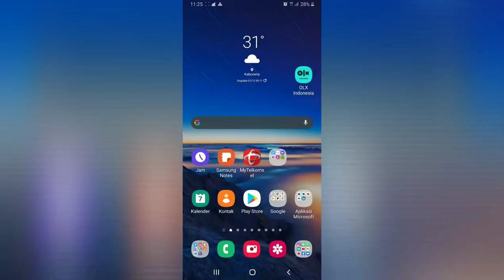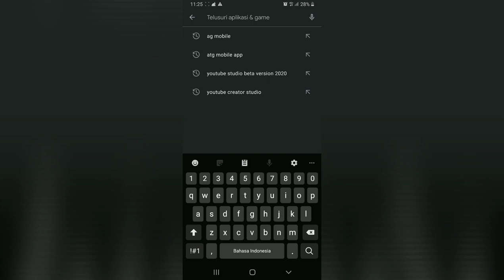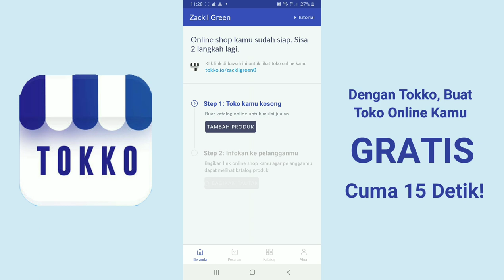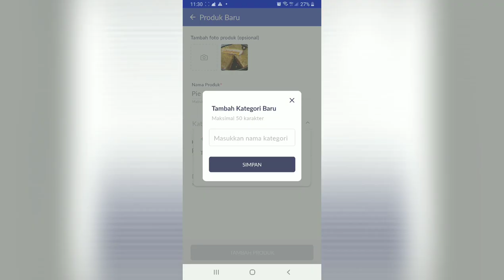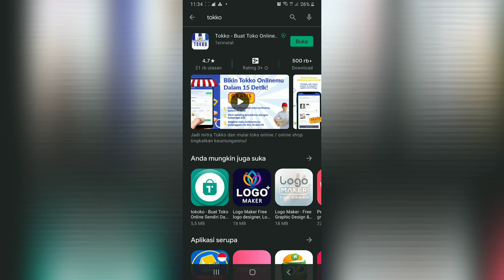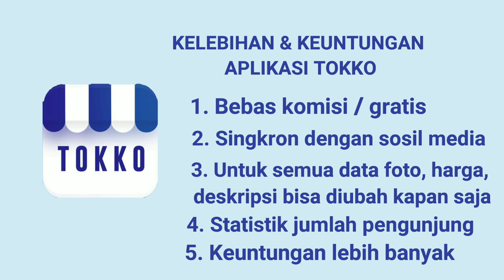NASTAR TEFLON | IDE JUALAN Online dgn Aplikasi Tokko!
Jika menggunakan oven :
panggang disuhu 160 DC selama 30 menit
panas atas bawah, setelah 30 menit oles dengan bahan olesan & panggang kembali 5 menit dengan panas bagian atas

Bahan :

-  500 gram / 50 sdm tepung terigu pro sedang / rendah
-  130 gram / 13 sdm gula halus
-  50 gram / 5 sdm tepung maizena
-  200 gram mentega / butter
-  165 gram mentega
-  2 butir kuning telur
-  1/4 sdt garam
-  1/4 sdt vanili
-  Selai mangga 5 sdm penuh / sesuai selera

Bahan Oles :
-  1 kunimg telur
-  2 sdm minyak goreng
-  1 sdm susu cair
- 2 tetes pewarna makanan kuning muda

catt :
ukuran tepung 10 gram = 1 sdm makan tidak munjung

Kalau sudah coba resepnya jangan lupa tag green di instagram dan pakai
Terimakasih🙂

Cara buat :
Tonton videonya sampe habis ya teman, karna setiap detiknya ada tips & trik yg biasa ditanyakan agar pembuatan berjalan lancar, semoga berhasil..

Selamat mencoba👌